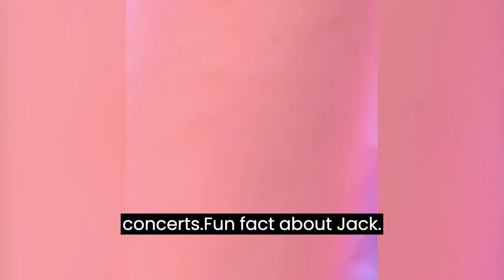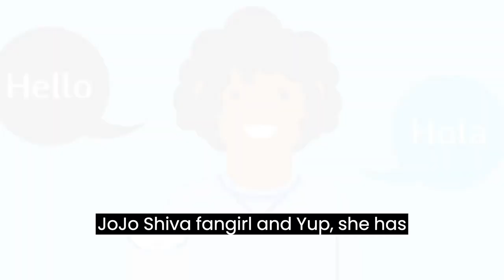WHAT THE THUNDERMANS ACTORS TOTALLY CHANGED ||🔥 Then And Now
The Thundermans 🔥 Then And Now

  Short video about one of the best nickelodeon TV show "The Thundermans". Check out how cast have changed throughout the last 6 years and what are they doing now, after the show ended. We appreciate any feedback and suggestions. We can make more of these if you like it. Enjoy!

💗 The Cast:

🔸 Kira Kosarin - Phoebe Thunderman 98 episodes, 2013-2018
🔸 Jack Griffo - Max Thunderman -
🔸 Addison Riecke ...  Nora Thunderman 98 episodes, 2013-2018
🔸 Diego Velazquez Diego Velazquez ...  Billy Thunderman 98 episodes, 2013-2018
🔸 Chris Tallman Chris Tallman ...  Hank Thunderman 98 episodes, 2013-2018
🔸 Rosa Blasi Rosa Blasi ...  Barb Thunderman 98 episodes, 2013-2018
🔸 Dana Snyder Dana Snyder ...  Dr. Colosso / ... 90 episodes, 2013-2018
🔸 Edward Chiodo Edward Chiodo ...  Puppeteer 68 episodes, 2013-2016
🔸 Maya Le Clark Maya Le Clark ...  Chloe Thunderman 54 episodes, 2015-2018
🔸 Audrey Whitby Audrey Whitby ...  Cherry Seinfeld 43 episodes, 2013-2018